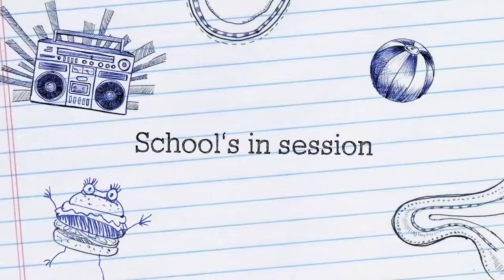Latinitas Chica Tv: Mental Health & Awareness 2017 #1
Chicas created a television show production to reflect on mental health and wellness facts and advice as part of DepressionEducation&AwarenessMonth